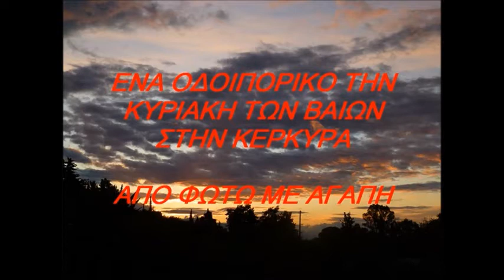ΟΔΟΙΠΟΡΙΚΟ ΣΕ ΑΓΡΟΥΣ ΚΑΙ ΘΑΛΑΣΣΕΣ8 4 2012ΜΕ ΑΦΗΓΗΣΗ